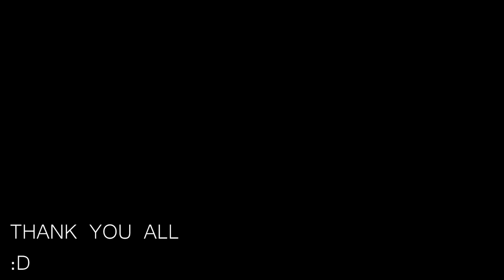The Daemonculaba, The Single Worst Way You Could Make Space Marines | Ep.69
-Isyander